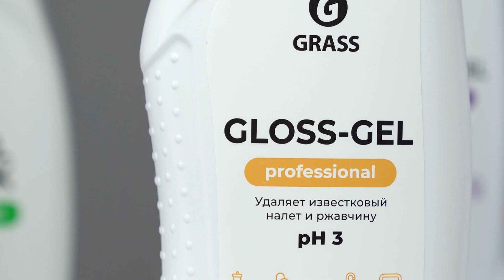Большой Ребрендинг Профессиональной Химии Для Клининга | GRASS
Направление Клининг компании Grass активно развивалось последние годы, расширяя ассортимент производимой продукции 🧴🛁🧹🧼

Полный цикл производства 🗝позволяет нам самостоятельно создавать новые продукты от разработки рецептуры и выдува тары, до полной подготовки к продаже, что делает нас независимыми от сторонних подрядчиков

Мы постоянно следим за трендами и новинками на рынке сырья и идём в ногу с современными технологиями - все это позволяет нам повышать уровень качества выпускаемой продукции, а поставленные амбициозные цели - привели нас к осознанию необходимости перемен

Поэтому в 2020 году, впервые за свою историю, мы провели масштабный ребрендинг

Мы запустили линейку продуктов, кардинально отличающих от того, что производилось компанией Grass

✅Использование в наших новых продуктах более эффективных компонентов 🧬 в итоге приведет к уменьшению затрачиваемого времени 🕛 на очистку, а также уменьшит расход чистящего средства. Все средства действуют эффективно, не требуют усилий, не оставляют после себя запаха 🌱

Ребрендинг - это новый этап в истории развития направления Клининг 🧹 компании Grass, который несёт определенную миссию: быть лидером на рынке в России и за рубежом, через создание и продвижение новых продуктов и постоянное улучшение уже популярных средств 🧴

Мы уверены, что вы по достоинству оцените произошедшие изменения не только внешние, но и внутренние!

Приобрести данную линейку можно на сайте grass.su, у представителей в регионе или на площадках Marketplace

Руководитель отдела продаж 🤝Сергей Афанасов @sergoafanasov